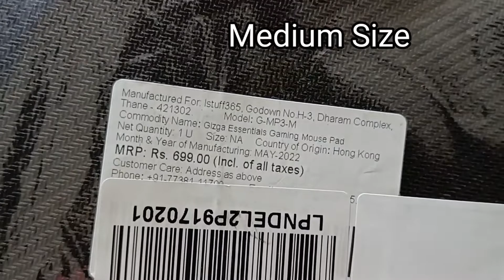₹99 Mouse Pad in Amazon | Gizga Essentials Extended Gaming Mouse Pad | Computer Mouse Pad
Mouse Pad (in this video)

(noise smartwatch )

CROMA 32 INCH TV
Now Rs 6750 in Amazon Great Indian sale
CROMA 40 INCH TV
CROMA 43 INCH TV
CROMA 50 INCH TV
CROMA 55 INCH TV

AMAZON Fire TV Stick Plus
AMAZON Fire TV Stick Lite
AMAZON FIRE TV STICK 4K
AMAZON FIRE TV STICK 4K Max
AMAZON FIRE TV STICK FULL HD

CROMA 32 INCH SMART TV
CROMA 24 INCH TV

(REALME 9 PRO +)
(Canon Canon EOS 6D Mark II)
(ASUS LAPTOP )

Mouse Pad ₹99 in Amazon | Gizga Essentials Extended Gaming Mouse Pad | Computer Mouse Pad